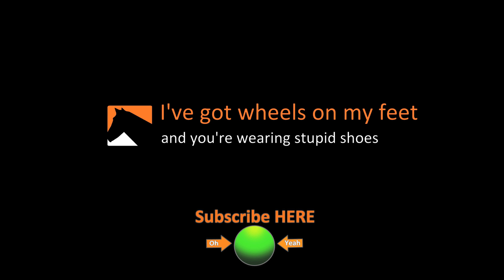Inline Skater Sprints Through Downtown Toronto -City Skater Bill Stoppard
Rollerblading Sprint Through the main street of Toronto's Downtown; Yonge Street; Eaton Centre Stretch. This excerpt is from an Upcoming Monster Skate 'This Is Toronto' Episode.

Bill Stoppard Skates in SEBA High Skates from Pro Skaters Place

The best inline Skater will pad it out when in doubt. Hockey shin pads were also used in this skate.